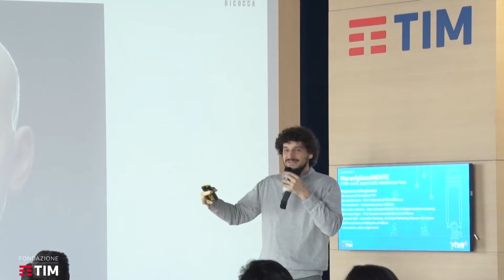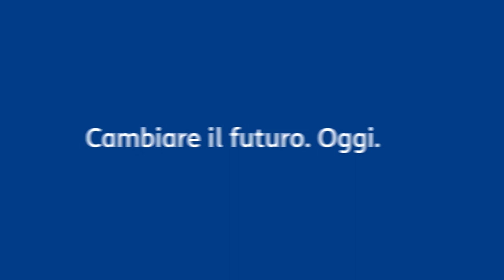Fondazione TIM Workshop MeravigliosaMENTE STEM | Daniele Romano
STEM: storie, opportunità, istruzioni per l’uso. Al Workshop organizzato da Fondazione TIM il 23 aprile 2018 presso il TIM Space di Milano, l’intervento di Daniele Romano, Ph.D Università di Milano Bicocca che parla della psicologia sperimentale di come questa provi a dare, grazie anche all’uso del metodo scientifico, risposte a domande antiche, le stesse che si ponevano i filosofi.